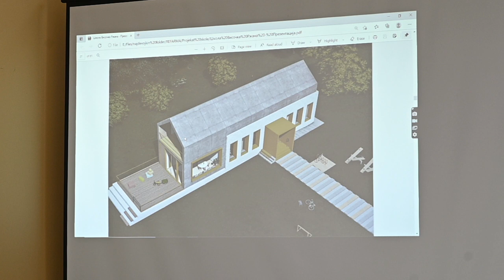GRUPA KERBER U PIROTU 3. JULA